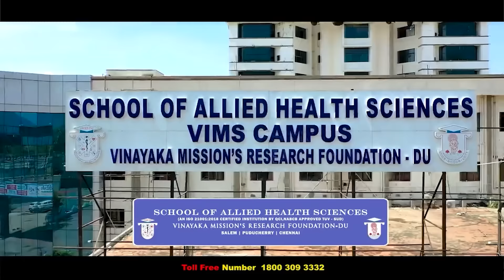காங்கிரஸ் கூட்டணிக்கு வரும் Nitish Kumar... Chandrababu!? | INDIA Alliance | Congress | Rahul Gandhi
காங்கிரஸ் கூட்டணிக்கு வரும் Nitish Kumar... Chandrababu!? | INDIA Alliance | Congress | Rahul Gandhi | IBC Tamil